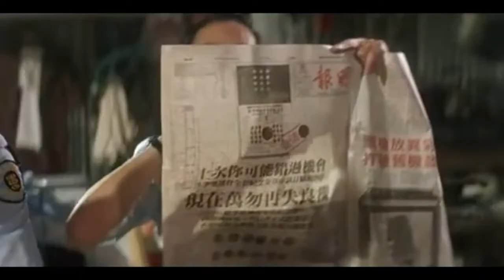(1/10) Security Unlimited | Ketchup & Custard Test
Security Unlimited (摩登保镖) (1981)

Michael Hui, Sam Hui and Ricky Hui (许冠文, 许冠杰, 许冠英)